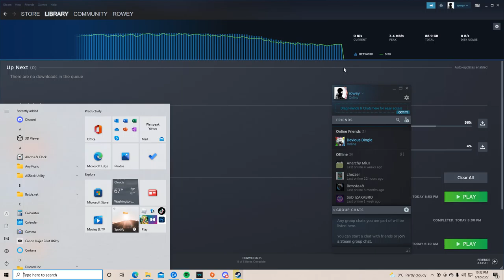Folklorehunter ft riley